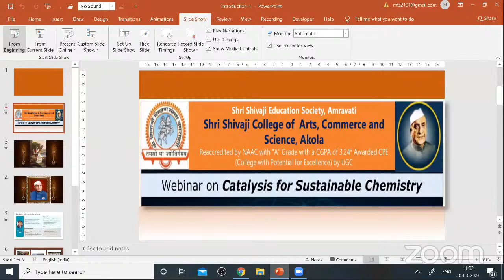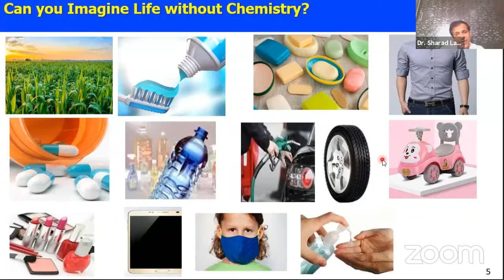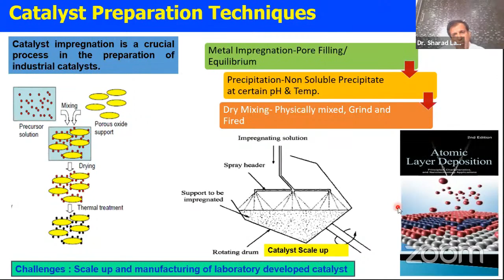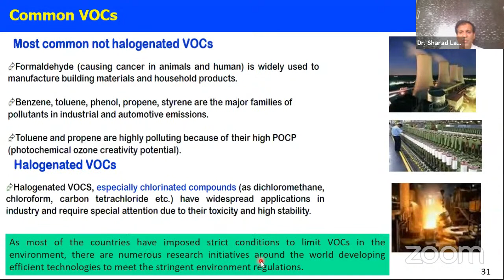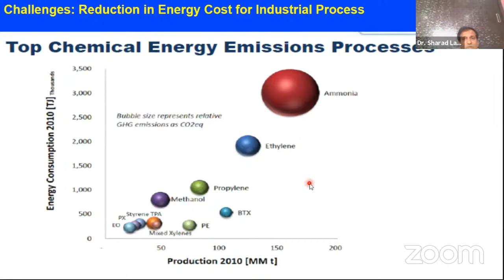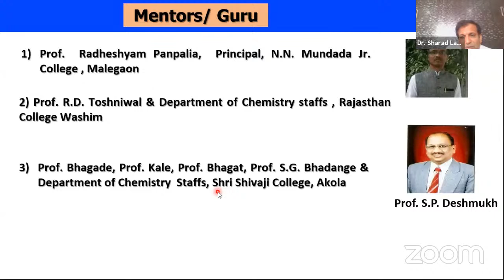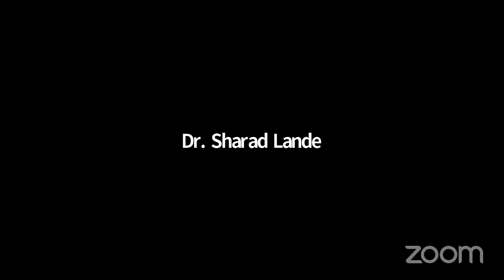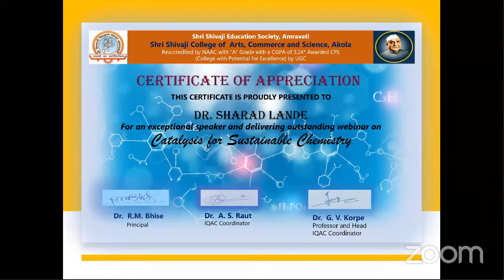Webinar on Catalysis for Sustainable Chemistry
Organized by Dept. of Chemistry, Shri Shivaji College , Akola